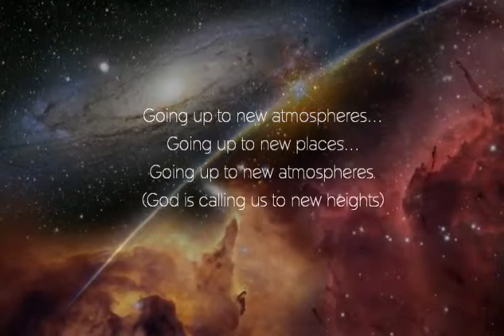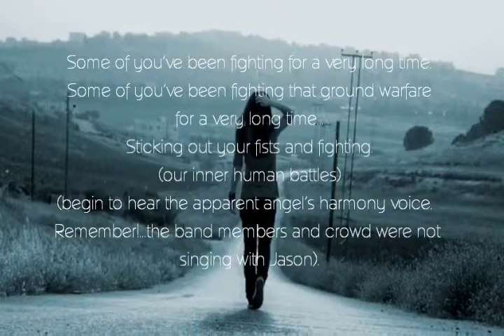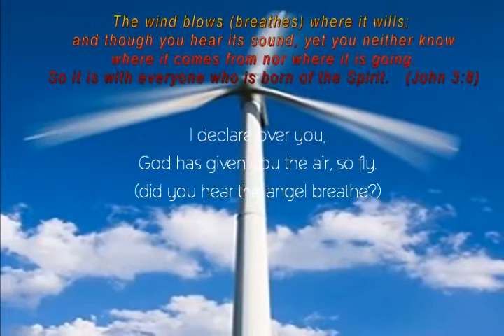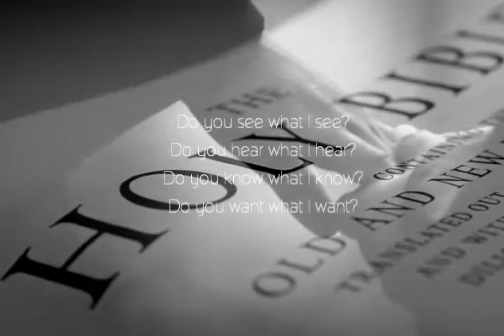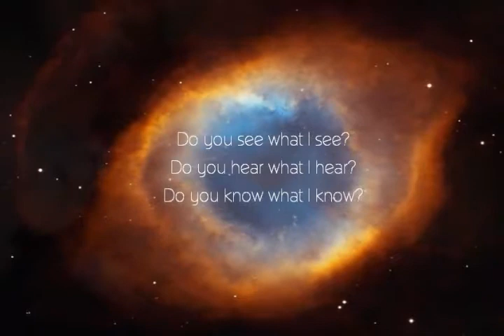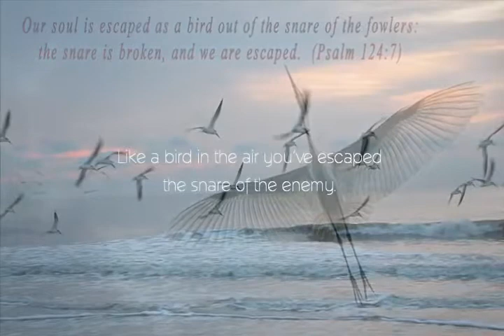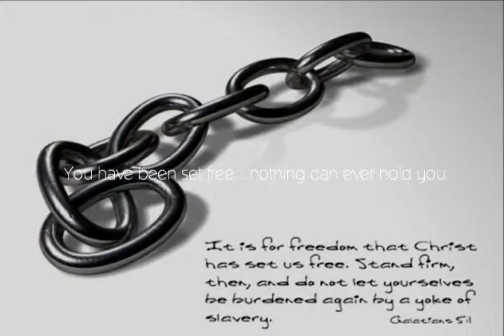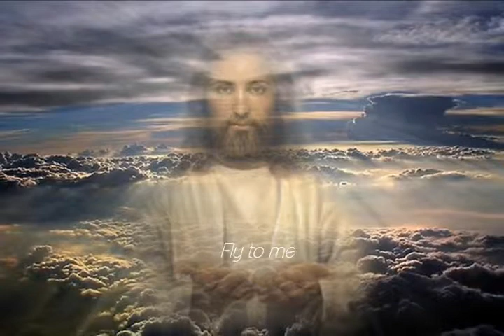Fly - Jason Upton and an Angel HD